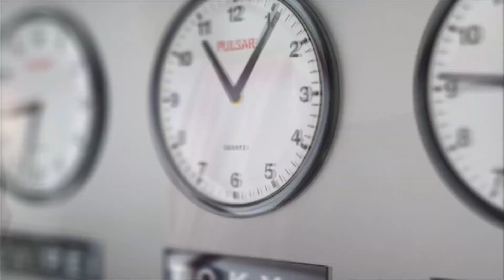Małgorzata Rozenek - Majdan, Pogadane odc. 12 (Weekend z dobrą książką)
Gościem audycji "Weekend z dobrą książką" i programu "Pogadane" jest Małgorzata Rozenek - Majdan, autorka książki "In vitro. Rozmowy intymne".

"Pogadane" to rozmowy w różnych miejscach. Czasem w samochodzie, czasem na uczelni, a czasem. w innej lokalizacji. To rozmowy z różnymi ludźmi, nie tylko z pierwszych stron gazet czy znanymi ze szklanego ekranu.

"Weekend z dobrą książką" to audycja radiowa emitowana obecnie w Waszym Radiu FM. W każdym wydaniu omawianych jest kilka książek z różnych gatunków. Każdą z książek można później wygrać w konkursie. Audycja powstała we wrześniu 2016 roku.